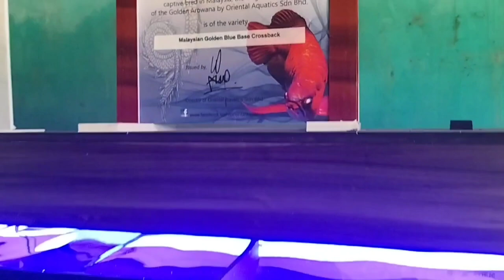200 കിലോ തൂക്കവും ആറടി നീളവും വെക്കുന്ന ഭീകരന്മാരായ Monster ഫിഷിന്റെ കുഞ്ഞുങ്ങളെ ഇവിടെ ലഭിക്കും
location :  Ernakulam, muvatupuzha perumpavoor  main road kezhillam
 near puthukkulangara
Temple road canal junction, kezhillam perumbavoor
pin cod:6835541

vettakarans personal whats up number

                       :@ajay_ ps